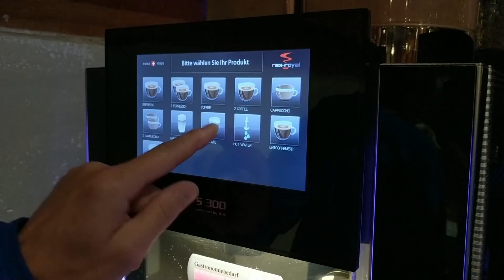Germany & Austria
08/2018